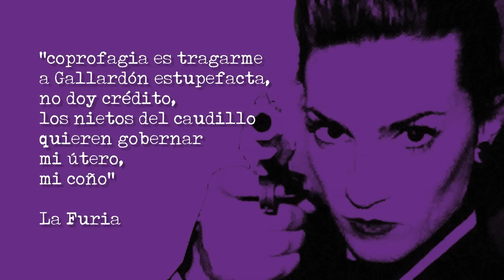Tornillo - 1x21 - Gallardón y los invasores de cuerpos